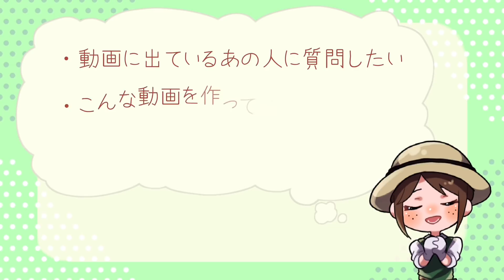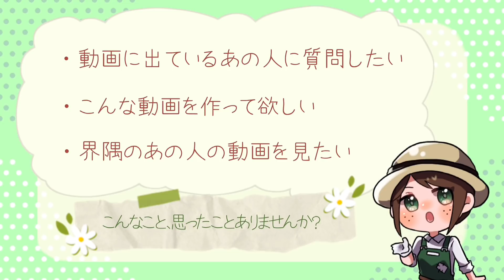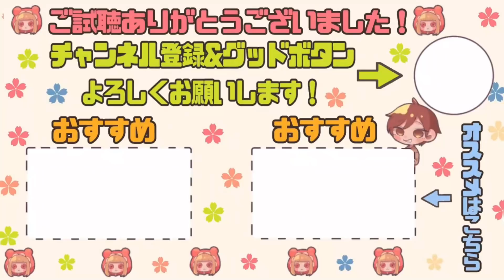【ハスター3位】いつの時代もペンチタコは最強！暗号機寄せ&救助狩り祭り！！【第五人格】【IdentityV】